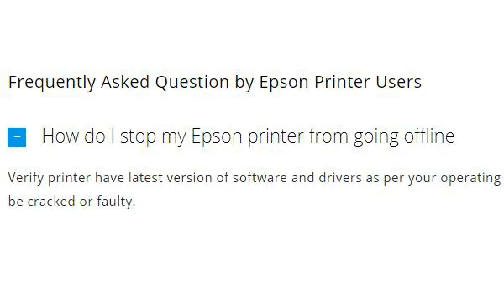Epson printer offline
Fix offline Epson printer in Windows 10, windows 7, windows 8, mac, and Linux. Check Epson printer "Hardware" are working properly and ensure connected to the power cable and wired or wireless network. Follow the troubleshooting steps and  turn Epson printer offline to online.